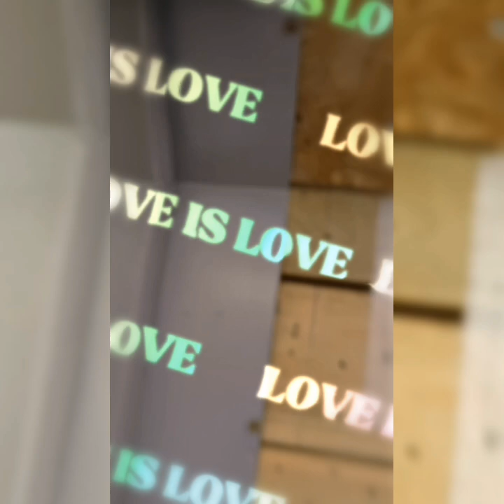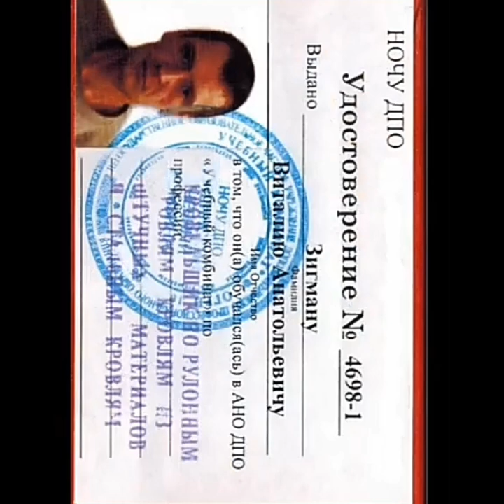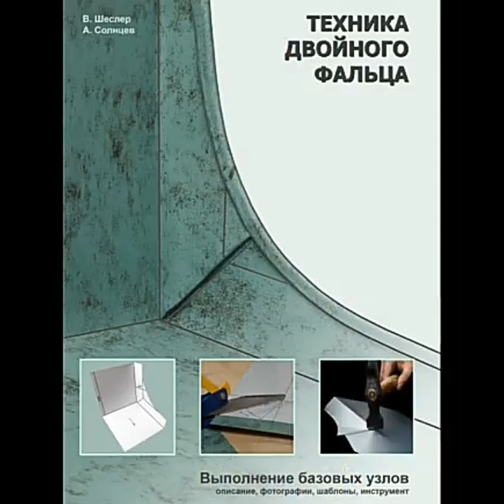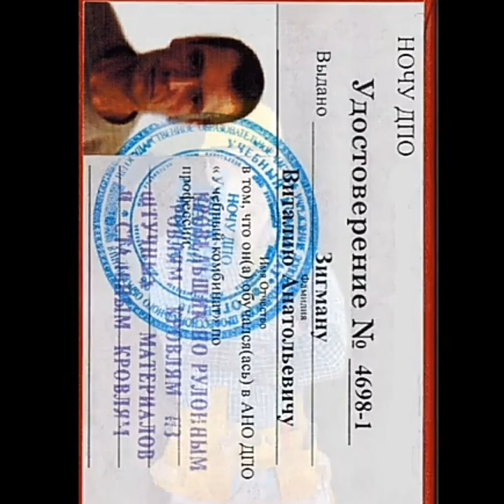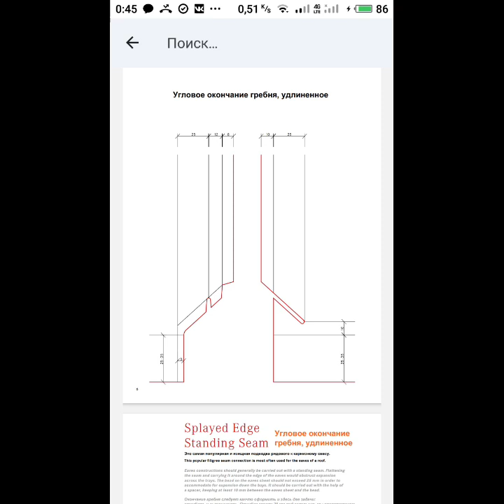❓ФАЛЬЦЕВАЯ КРОВЛЯ ❓Ответы на Ваши вопросы❗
ФАЛЬЦЕВАЯ КРОВЛЯ ОБУЧЕНИЕ НА РАЗРЯД САНКТ-ПЕТЕРБУРГ